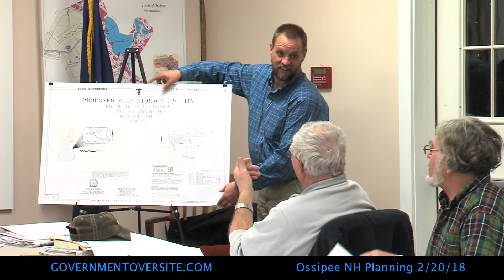Ossipee NH Planning 2/20/18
Ossipee NH Planning Board meeting from 2/20/18. Board members: Chair: Condict Billings, Vice Chair: Roy Barron, Robert Gillette, Dennis Legendre, Peter Zavas, Tim Otterbach, Alternate: Rick St. Jean, and the Selectmen’s Rep, “Sam” Martin, convene their meetings at 1 Moultonville Rd, Center Ossipee, and this meeting began at 7:00 pm.
Board Secretary: Laura Nash.
Encrypted analysis: qAmeq7pUprucrexAneputraqaM5VePud